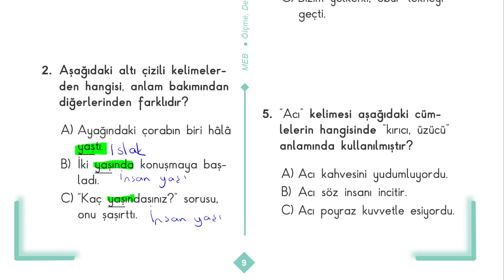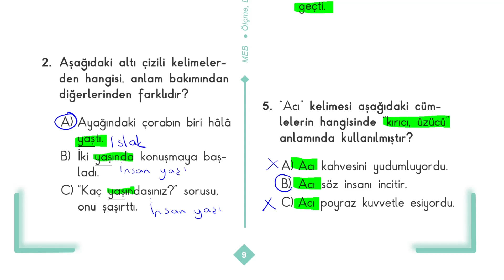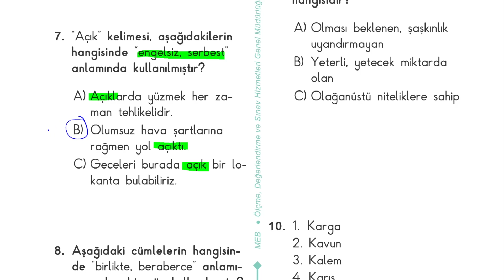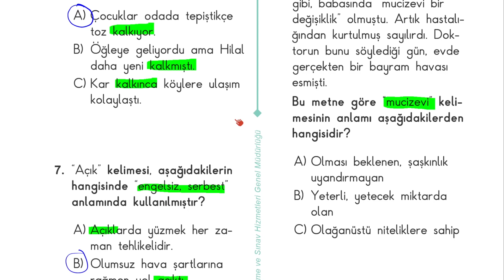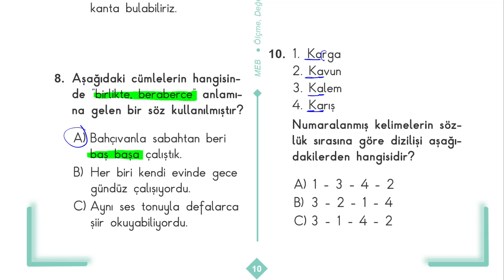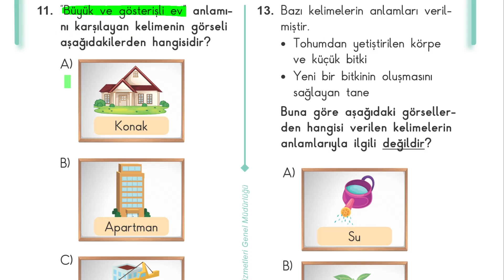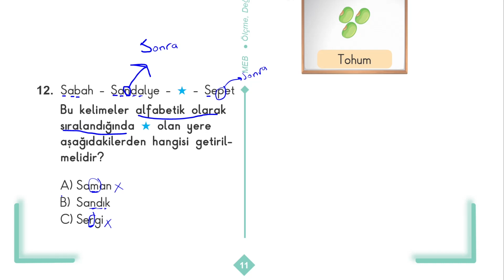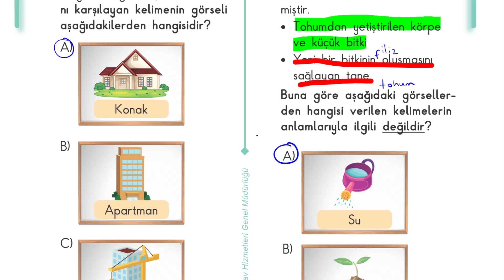2.sınıf Çalışma Soruları Türkçe Sayfa 9 10 11 Kelimeleri Anlamlarına uygun Kullanır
2.sınıf çalışma soruları kitabı türkçe 1.kitap  sayfa 9 10 11 Kelimeleri Anlamlarına uygun Kullanır
00:00:00 Giriş
00:01:19 Soru 1
00:02:29 Soru 2
00:03:21 Soru 3
00:04:12 Soru 4
00:05:09 Soru 5
00:06:20 Soru 6
00:07:24 Soru 7
00:08:20 Soru 8
00:10:00 Soru 9
00:13:00 Soru 10
00:13:47 Soru 11
00:16:49 Soru 12
00:18:17 Soru 13